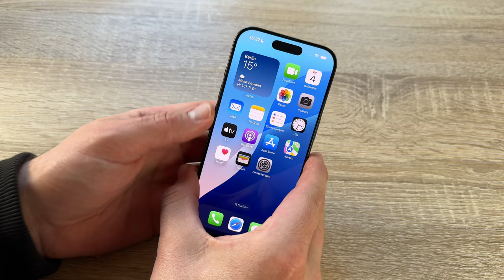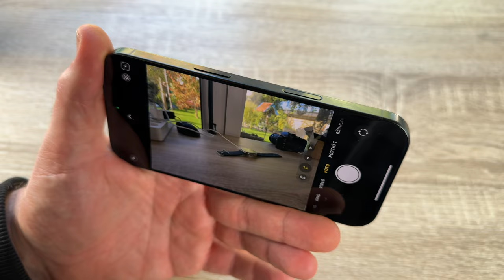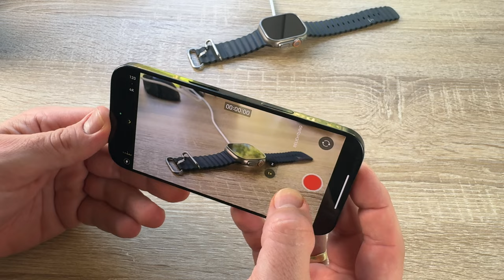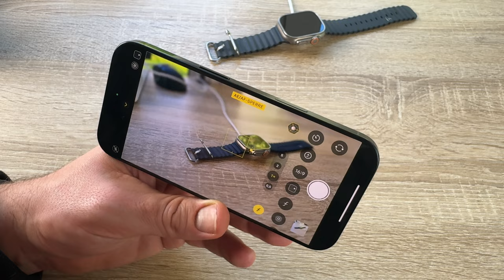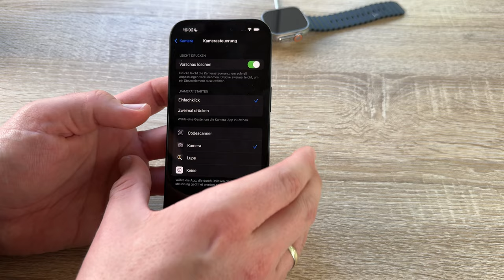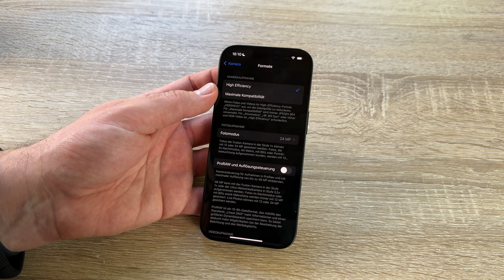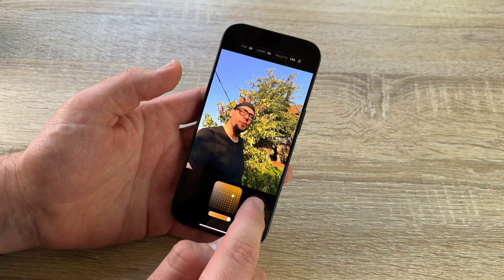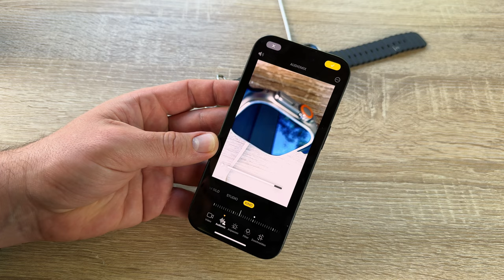Apple iPhone 16 Pro / Pro Max Kamera Settings einstellen & Videos, Fotos aufnehmen & bearbeiten DIY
Zubehör:

SIM-Karten Tool

Apple iPhone 16 Pro 1 TB: 5G Handy mit Kamerasteuerung, 4K 120 fps Dolby Vision und einem großen Sprung bei der Batterielaufzeit. Funktioniert mit AirPods, Titan Schwarz

BEEINDRUCKENDES TITAN DESIGN – Das iPhone 16 Pro hat ein robustes und leichtes Design aus Titan mit einem größeren 6,3" Super Retina XDR Display. Es ist extrem widerstandsfähig und hat einen Ceramic Shield der neuesten Generation auf der Vorderseite, der 2x härter ist als jedes andere Smartphone Glas.
ÜBERNIMM DIE KAMERASTEUERUNG – Mit der Kamerasteuerung kannst du einfacher und schneller auf Kameratools wie Zoom oder Tiefenschärfe zugreifen und das perfekte Foto in Rekordzeit aufnehmen.
BEEINDRUCKENDE AUFNAHMEN – Mit der fortschrittlicheren 48 MP Ultraweitwinkel-Kamera lassen sich faszinierende Details in Makrofotos und Ultraweitwinkel-Aufnahmen festhalten. Du möchtest gestochen scharfe Fotos aus größerer Entfernung? Mit der 5x Tele Kamera ist das ganz einfach.
PRO VIDEO – Bring deine Videos auf ein ganz neues Level – mit 4K 120 fps Dolby Vision, ermöglicht durch die 48 MP Fusion Kamera, und vier Mikrofonen in Studioqualität für hochwertigere Audioaufnahmen. Ein Pro Studio in deiner Tasche.
FOTOGRAFISCHE STILE – Die Fotografischen Stile der neuesten Generation geben dir mehr kreative Flexibilität. So machst du jedes Foto noch mehr zu deinem. Und durch die Innovationen in der Image Pipeline kannst du jetzt jeden Stil jederzeit rückgängig machen.
DIE POWER DES A18 PRO − Der A18 Pro Chip ermöglicht fortschrittliche Foto und Videofeatures wie die Kamerasteuerung und beeindruckende Grafikperformance für AAA Gaming.
EIN GROSSER SPRUNG BEI DER BATTERIELAUFZEIT – Das iPhone 16 Pro liefert eine unglaublich energieeffiziente Performance mit bis zu 27 Stunden Videowiedergabe. Laden kannst du über USB C. Oder docke für schnelleres kabelloses Laden ein MagSafe Ladegerät an.
PASS DEIN IPHONE AN – Mit iOS 18 kannst du die Symbole auf deinem Homescreen in einem beliebigen Farbton einfärben. Deine Lieblingsaufnahmen in der überarbeiteten Fotos App schneller finden. Und in Nachrichten verspielte, animierte Effekte zu Wörtern, Sätzen oder Emojis hinzufügen.
WICHTIGE SICHERHEITSFEATURES – Mit der Unfallerkennung kann das iPhone einen schweren Autounfall erkennen und Hilfe rufen, wenn du es nicht kannst.

pduesp